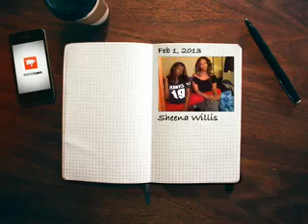Weird.... we love BAAAACCOOON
Music credited to rihanna

tutus and one Z's